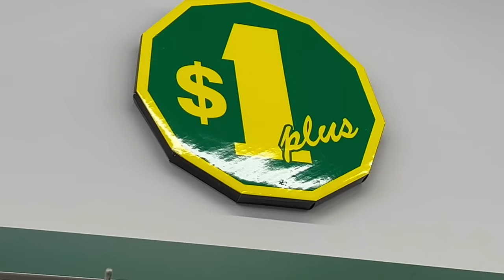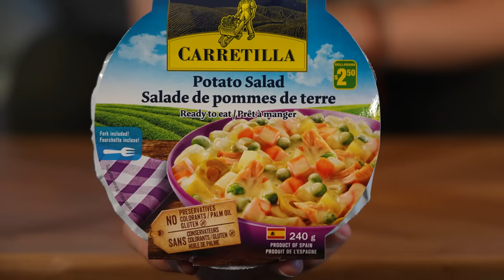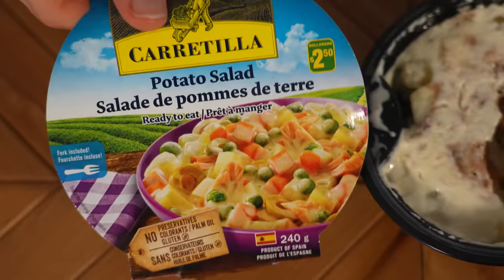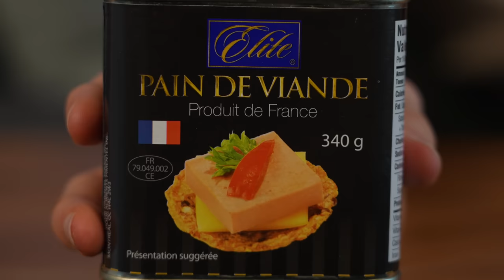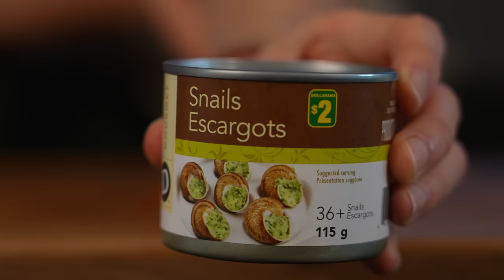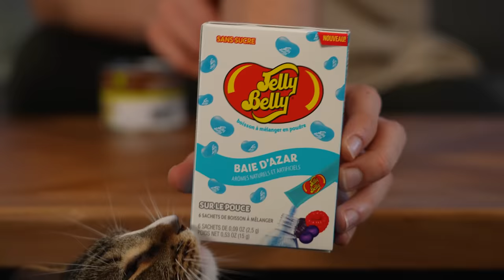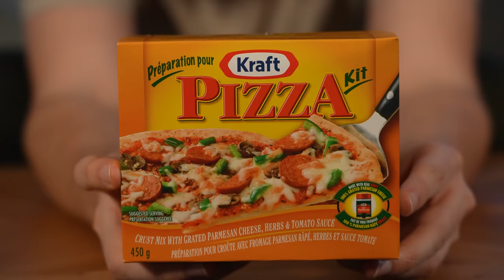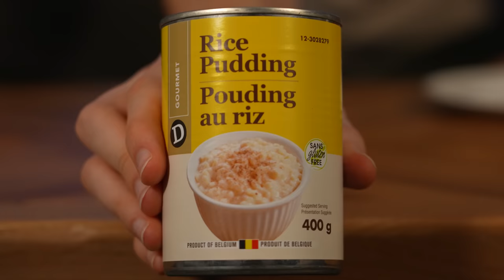Je teste la pire bouffe à 1$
Aujourd'hui je teste de la nourriture étrange du fameux magasin Dollorama (magasin à 1$)! J'ai sélectionné les aliments les plus douteux que j'ai pu trouver comment du pain de viande Français en conserve, une boîte d'escargots à bas prix, un kit pour faire sa propre pizza maison avec des ingrédients de mauvaise qualité et encore plus. En espérant ne pas périr pendant cette expérience gustative horrible.

►POUR M'ENVOYER DES COLIS:
GURKY
CP 35029 BP CARREFOUR DU NORD
ST-JEROME, Québec
Code postal: J7Y 3S0

Nourriture Action, nourriture dollorama, nourriture discount, nourriture lidl, pire bouffe a 1 euro